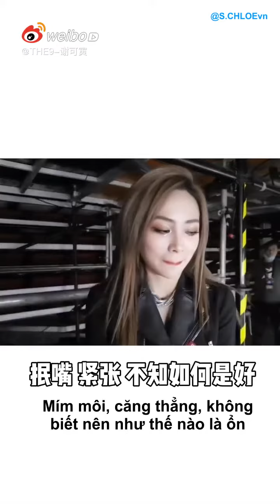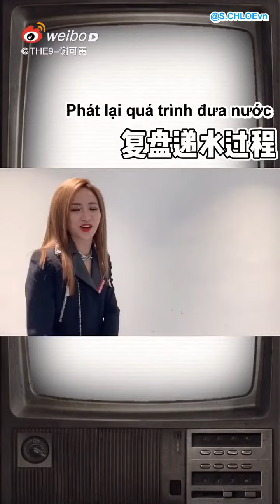[VIETSUB] TẠ KHẢ DẦN THEO ĐUỔI THẦN TƯỢNG LÝ VINH HẠO